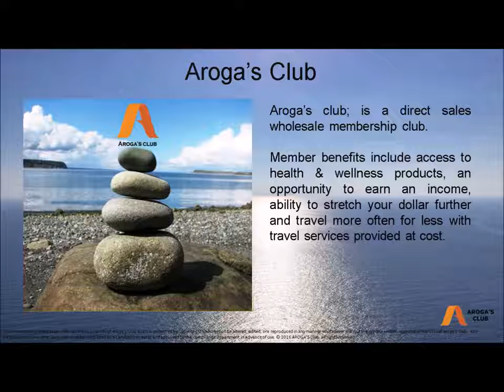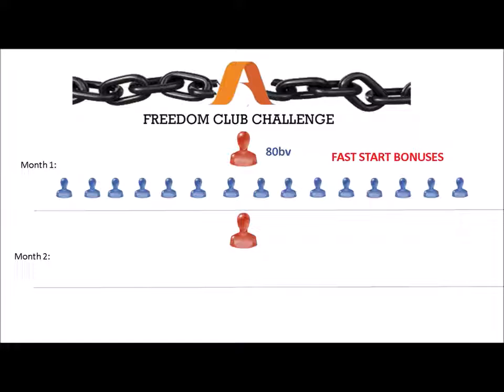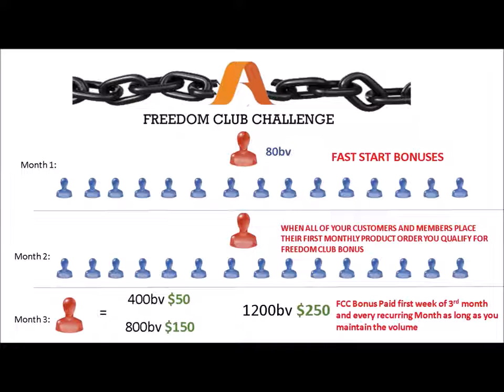Freedom Club Challenge Presentation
This is a short presentation of The Freedom Club. By being part of "The Club" our members will have access to the best quality services and products at Wholesale Price. Join The Club today!

The Freedom Club allows you to earn extra bonuses to help "Pay Your Bills!" Get your cell phone, cable, electric, or internet bill paid for by Taking The Freedom Club Challenge.